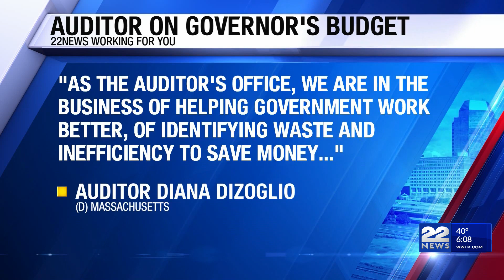DiZoglio feels shortchanged by Healey’s budget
Looking to add audit teams and hire 83 more employees, Auditor Diana DiZoglio urged lawmakers Wednesday to send more money into her office and raised questions about the equitable distribution of funding to constitutional offices in Gov. Maura Healey’s budget proposal.